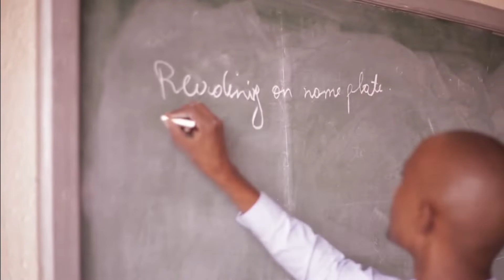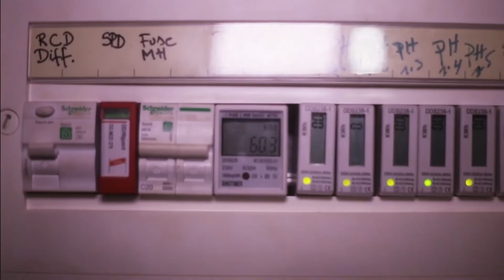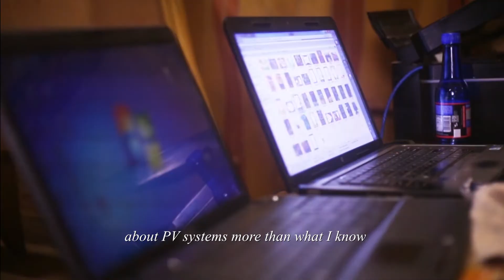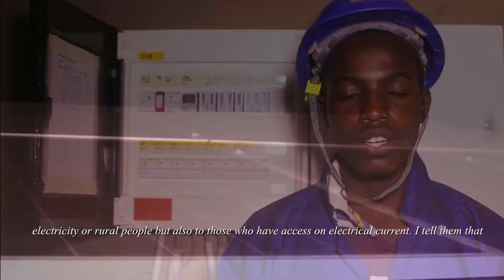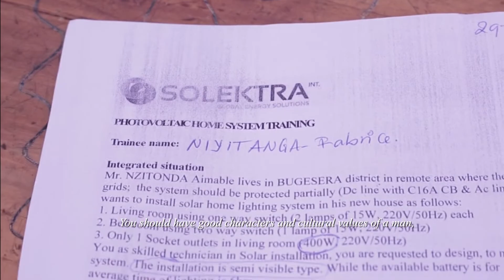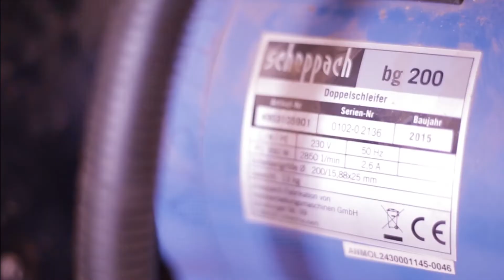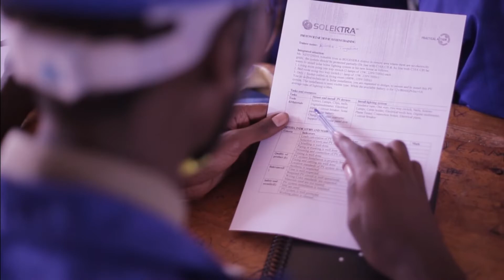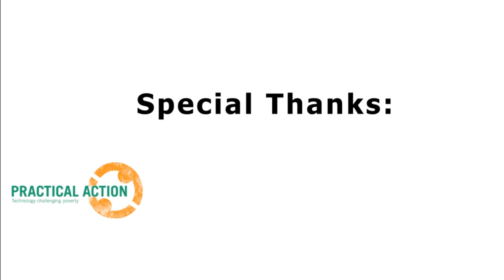SOLEKTRA solar academy training (in english version)